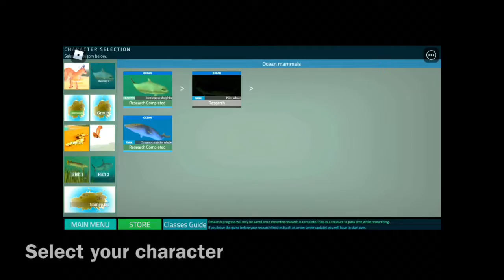Holocene Mobile Fan made Trailer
I don’t own these clips, except the second one, you can find it in my video from the limited event form Holocene in dinosaur world mobile